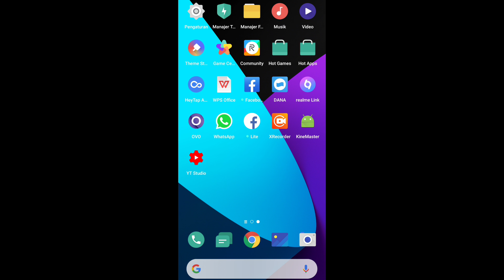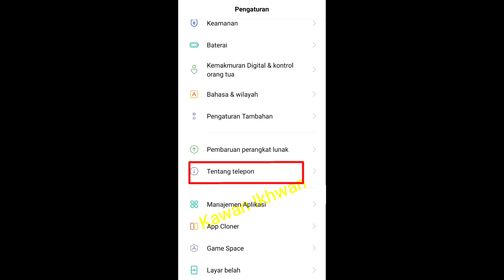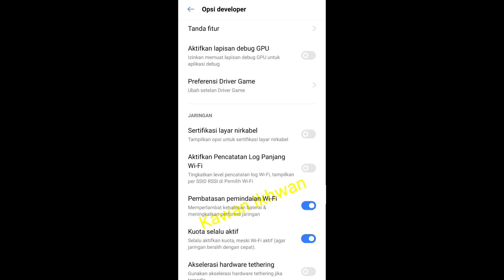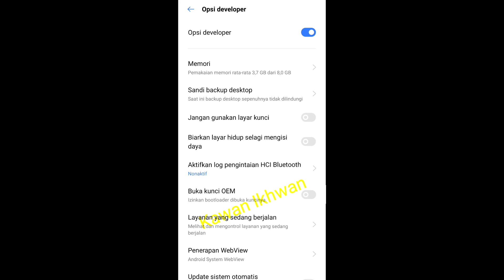Cara Menampilkan Opsi Pengembang Di Semua HP Realme || HP lain cara nya sama !!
Berikut ini adalah tutorial mengenai cara menampilkan Opsi Pengembang atau opsi developer di HP Realme All Type.

Untuk HP yang saya gunakan sendiri disini saya menggunakan contoh HP Realme 5 pro.
TONTON JUGA VIDEO YANG BERKAITAN DENGAN VIDEO DIATAS DARI CHANNEL INI JIKA ADA YANG BELUM MENGERTI :

Opsi Pengembang sendiri mempunyai banyak fungsi salah satu nya untuk mengaktifkan USB debugging, bisa juga untuk menampilkan ikon ketukan dan lain sebagainya.

Oke teman-teman semoga video ini bisa bermanfaat buat kalian semua ya.